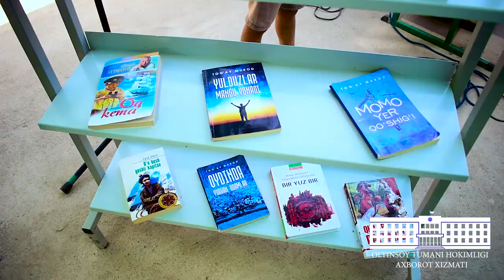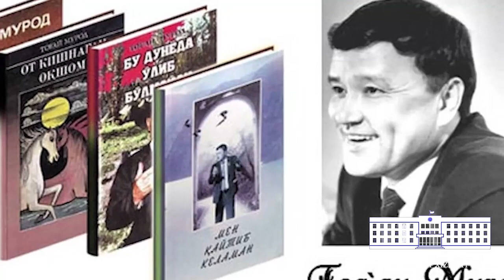Oltinsoy tumanining Obshir mahallasi obod va ko‘rkam maskanga aylanmoqda.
Oltinsoy tumanining Obshir mahallasi obod va ko‘rkam maskanga aylanmoqda. Buning barchasi eng avvalo inson qadri uchun ekanligidan, aholining yashash sharoiti yaxshilanayotganidan ko‘nglingiz tog‘dek ko‘tariladi.